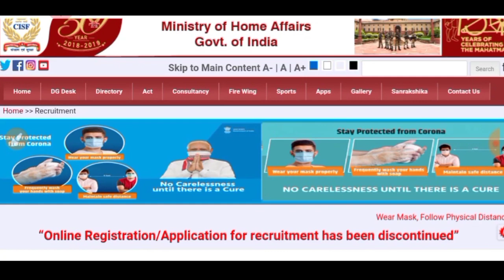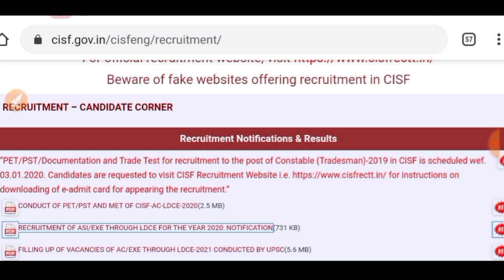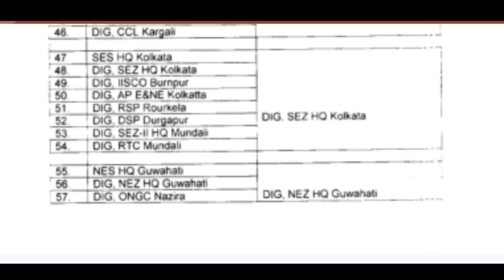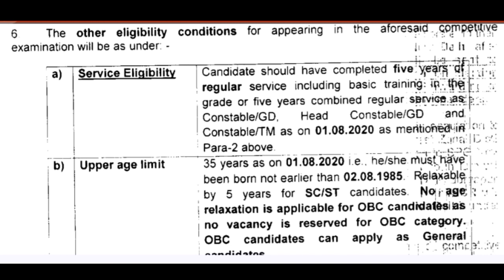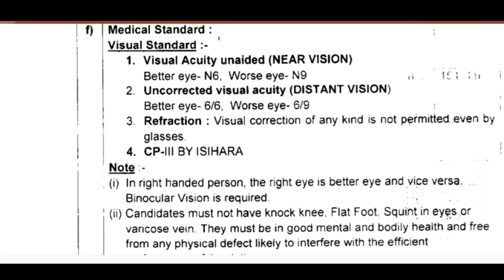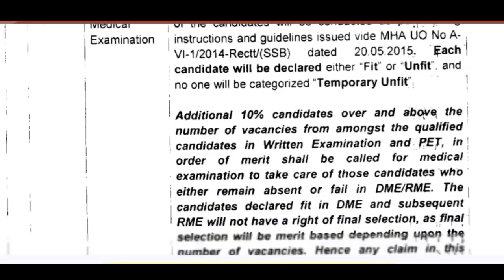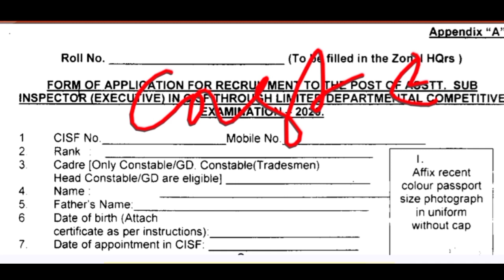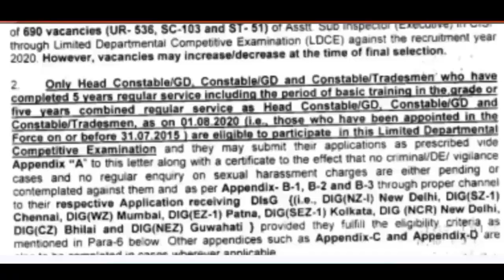CISF Offline New Vecancy 2021 || CISF Offline भर्ती 2021 || जानिए कौन कर सकता है आवेदन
Jai Hind
DOSTO

Jai Hind
Dosto